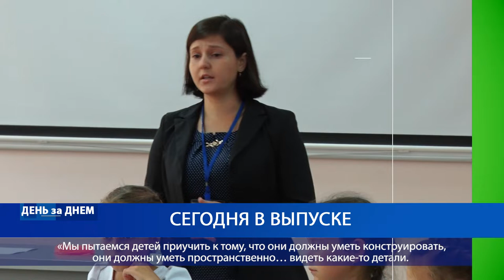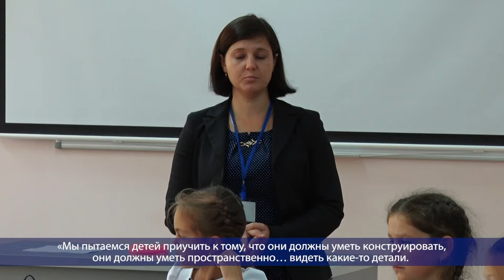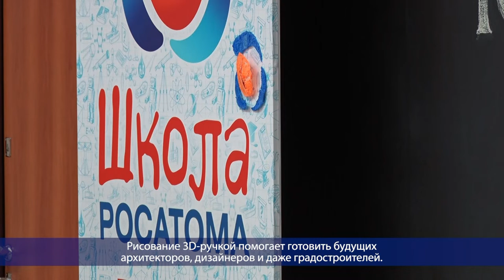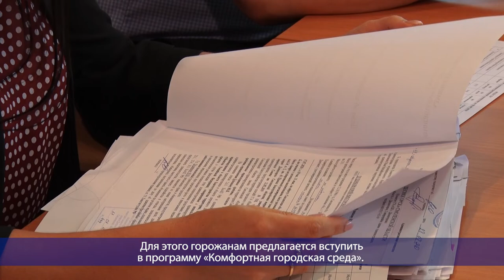Десна-ТВ: День за днем от 17.09.2020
В выпуске:
- Школьная пресс-конференция призеров конкурсов госкорпорации «Росатом»;
- Мастер-класс учеников «Школы Росатома» «Юные Создатели»;